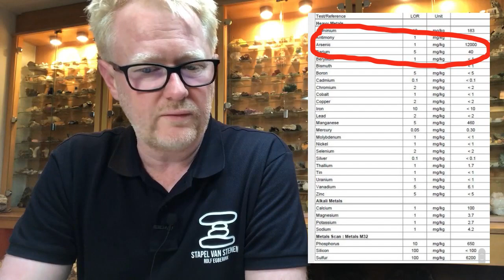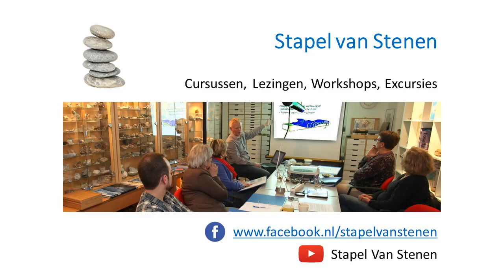Belazeriet: Bumblebee jaspis - wat is het? en risico's bij hanteren [English subtitles]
In de serie Belazeriet bespreek ik in deze video Bumblebee jaspis.

Bumblebee jaspis is op dit moment een veel aangeboden siersteen in de vorm van ornamenten zoals bollen en pyramides, sieraden, maar ook als trommelsteen en massagesteen. In deze video wil ik je graag informeren over wat Bumblebee jaspis precies is en welke risico’s het kan hebben voor je gezondheid wanneer je er niet goed mee om gaat.

Voor mij is Bumblebee jaspis een Belazeriet omdat de naam ‘jaspis’ misleidend is: er zit namelijk helemaal geen jaspis of kwarts in deze steen. Het is bovendien eigenlijk geen mineraal of edelsteen maar een gesteente, bestaand uit meerdere mineralen. Dat wil niet zeggen dat het materiaal niet echt is! Het gaat dus wel om een natuurlijke steen.

Samengevat:
• Bumblebee jaspis is geen jaspis, maar bevat calciet met arseenhoudend realgaar en pyriet
• Het is een fantasienaam voor een gesteente gevonden bij een vulkaan op Java
• De steen is zacht, beschadigd snel en lost op in zuur
• De steen bevat arseen dat schadelijk kan zijn voor de gezondheid
• Gebruik als sieraad op de huid, knuffelsteen of massagesteen en voor edelsteenwater wordt afgeraden
• Verschaffen van juiste informatie over risico’s door verkopers wordt aangemoedigd
• Na hanteren in ieder geval altijd handen wassen en bij bewerken juiste bescherming gebruiken

Caveat emptor!
De video's in de serie Belazeriet zijn vooral bedoeld om liefhebbers van mineralen te informeren. De beste bescherming tegen Belazeriet is namelijk om zelf goed geïnformeerd te zijn!
Dus: Caveat emptor; koper, wees op je hoede. Van wie koop je je mineralen? Zijn ze betrouwbaar? Weten ze waar ze het over hebben? Doe je je eigen onderzoek?
Naast “onderzoeksplicht” van de koper vind ik echter dat de verkoper ook een “informatieplicht” heeft. Ik hoop daarom dat ook verkopers de video's gaan gebruiken om hun klanten goed te informeren.